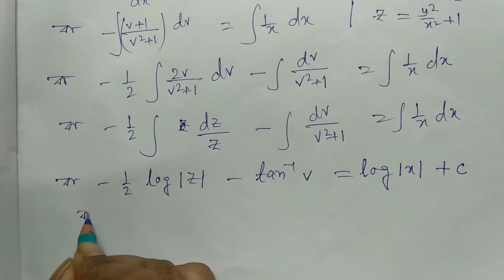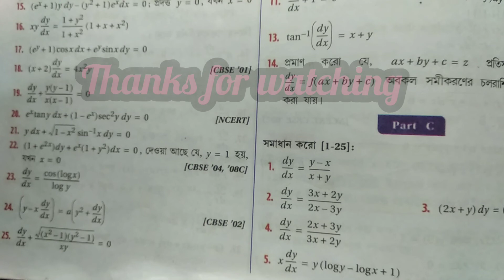Differential Equation 1st order and 1st degree Class 12 | S N Dey দীর্ঘ উত্তরধর্মী Part C part 10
প্রথম ক্রম ও প্রথম মাত্রার অবকল সমীকরণ
প্রশ্নমালা - 11
S N Dey ছায়া প্রকাশনী
Part 10
দীর্ঘ উত্তরধর্মী Part C ( 1,2,3,4  )